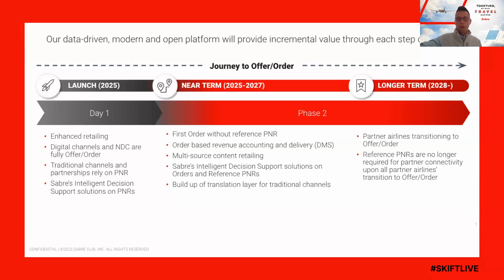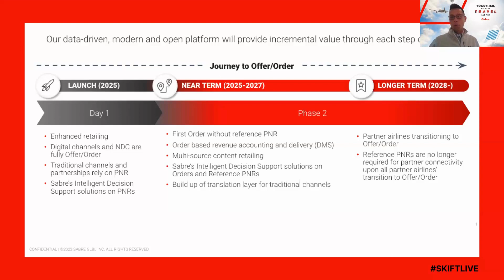Are airlines ready for a new era of retailing? The transition path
Learn about Sabre’s phased transition approach which mitigates risk, gives the airlines flexibility and control, and unlocks value at every step along the path.